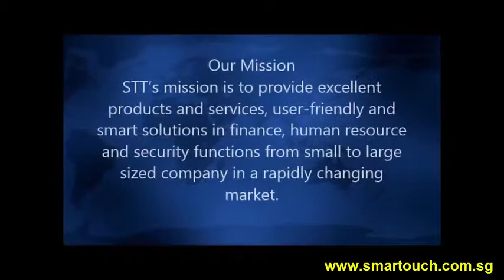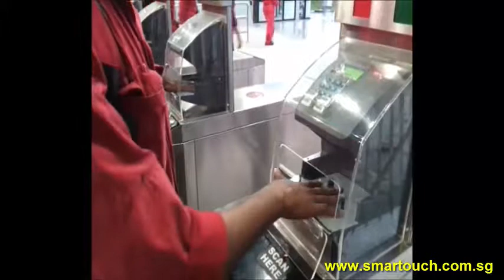Smart Touch Solution integrated BCA EPSS, Payroll system , time attendance and biometric fingerprint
We specialized in smart systems such as Payroll for both Singapore and Malaysia, Time and Attendance Management System (TMS) which able to integrated with variety of Biometrics Devices including Fingerprint, facial and handpunch. We also provide latest BCA EPSS Biometrics Authentication System (BAS) for Singapore BCA ePSS Submission. Others system including, Access Control Solutions, Project Costing Solutions, HR Solutions, Worker Dormitory System, Hostel Billing Managment System, Visitor Management System (VMS), and Cloud based Time Attendance System for multi-chain solutions.

Smart Touch Technology Pte Ltd “STT" is software, hardware & consultancy company. “STT" is specialized in the field of software development, system integration, implementation, systems support, and marketing of “STT" applications in one single database solution. “STT" has developed programs such as SmarTime (Time & Attendance Systems), Job Costing System, Leave Management System, ID Badges Card System, Security & Access Control System and Visitor Management System. “STT" is involved in installing numerous systems in both Singapore & Malaysia. “STT" software applications come with standard or customized (according to customers’ specifiction) solutions. The objective of the software design is to offer a flexible user-friendly software that is easy to implement, modify and upgrade.

13. Visitor Management System (VMS) with Online Course Booking and Pass Application for BAS and BCA EPSS